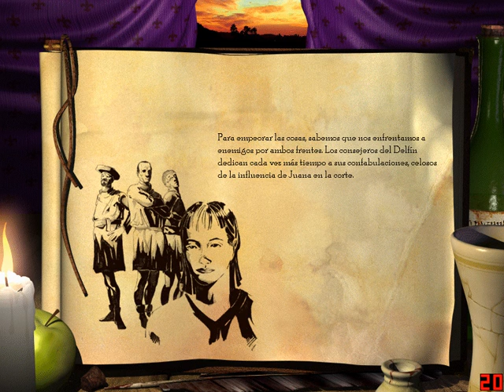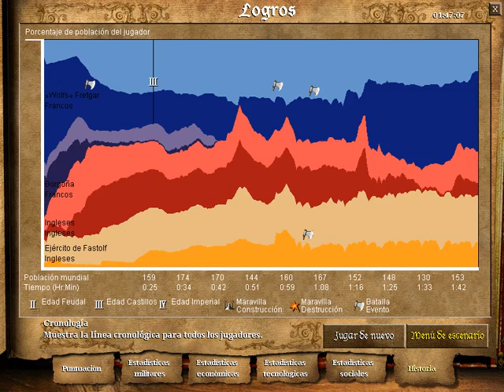3era campaña de Juana de Arco - Age of Empires II - Clan Wolfs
PÁGINA WEB